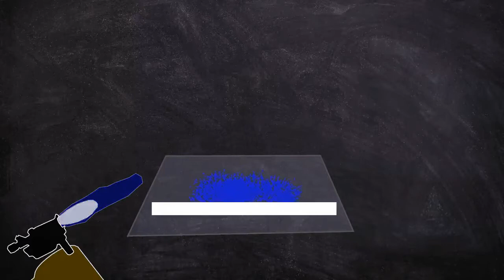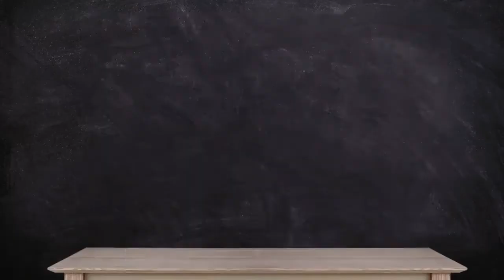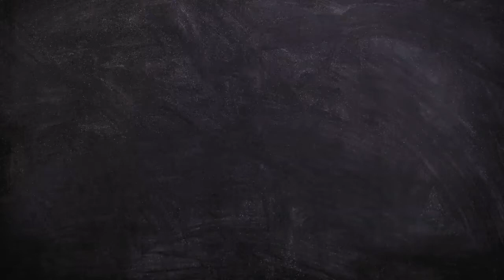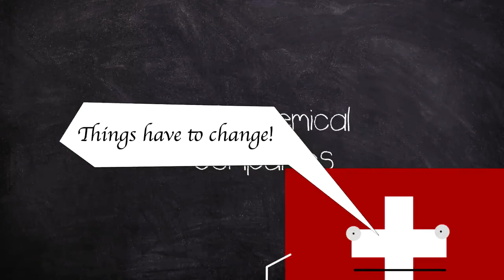A History of The Sandoz Chemical Disaster Short Documentary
The Sandoz Chemical Spill.

In the same year as Chernobyl In November 1986 a fire at the  Sandoz agrochemical storehouse in the Schweizerhalle industrial complex, Basel-Landschaft, Switzerland, would show the risks of poor storage of chemicals, in a building not originally designed for this purpose.

The incident would also show the side effects of such a fire as the water used to fight it would mix with the chemicals stored and run off into the Rhine and contaminate the nearby soil.